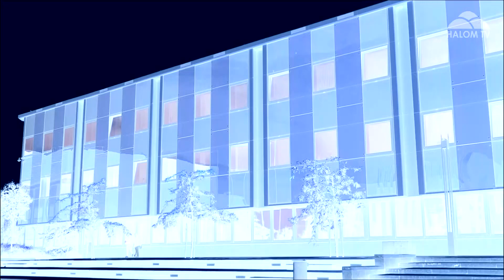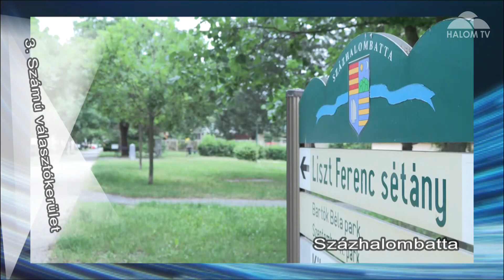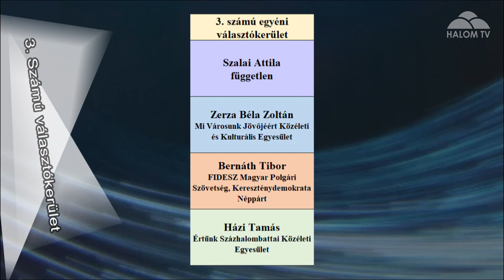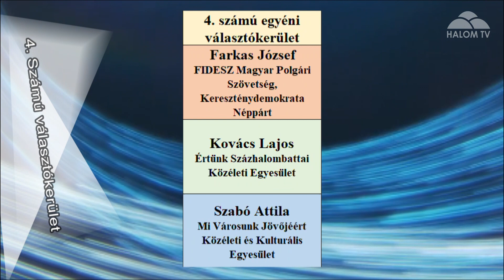Választás 2024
Százhalombatta képviselőjelöltjeinek bemutatkozása - 3-4-es körzet